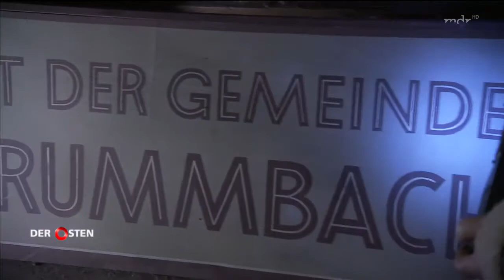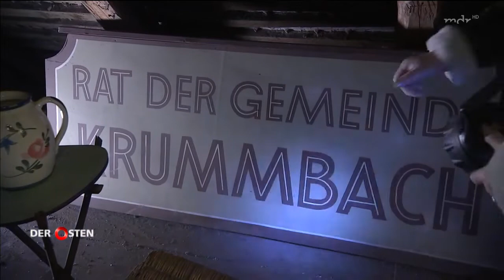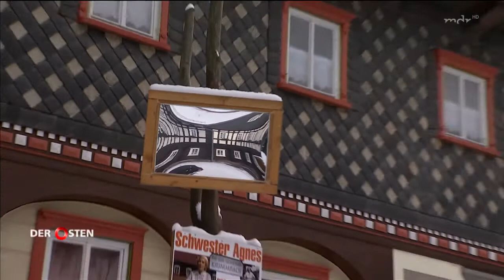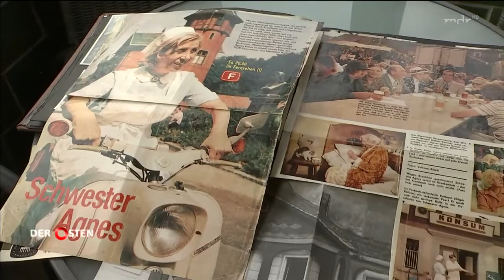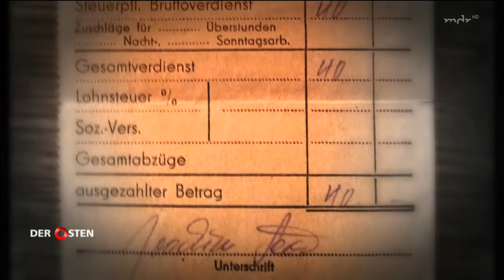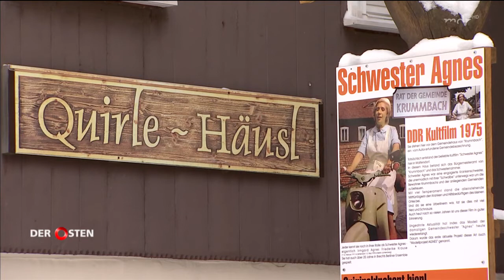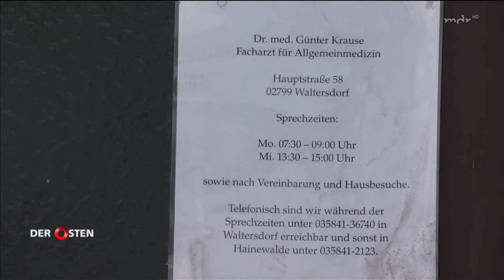Waltersdorf für Schwester Agnes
Doku über Dreharbeiten in Waltersdorf zu ,, Schwester Agnes,,.
Da herschte der Ausnahme zustand.